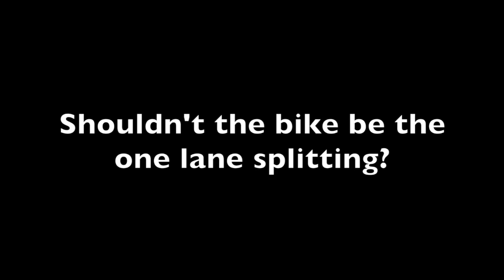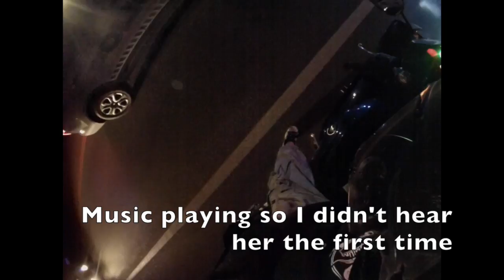Week 5 Riding Clips - Pulled over?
Motorcycle shortcuts, running into other riders, and a brief run in with the boys (or should I say woman) in blue :)